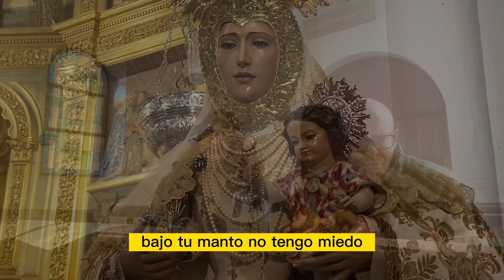🎶 CONTIGO MARÍA - Canto a la VIRGEN MARÍA de ATHENAS